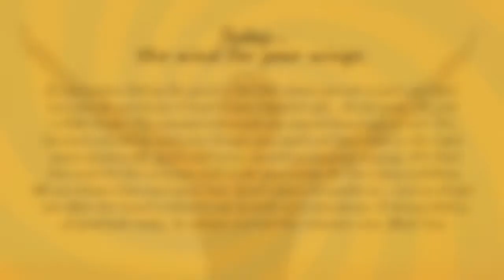Today, the wind for your wings.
Each day, David takes an energy pulse and provides a message on working with that energy for the day. The Daily Energy Readings are inspirations to help guide you in your spiritual practice.